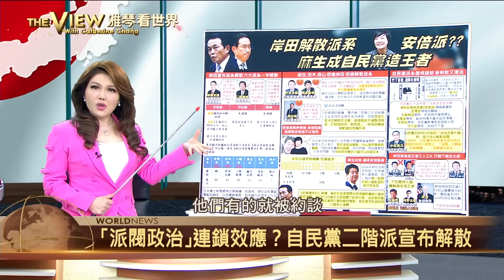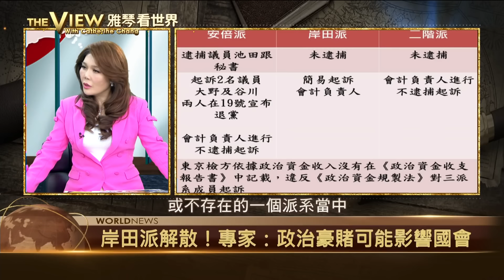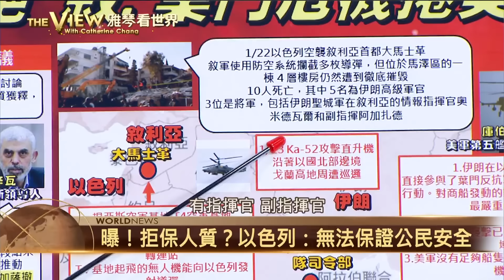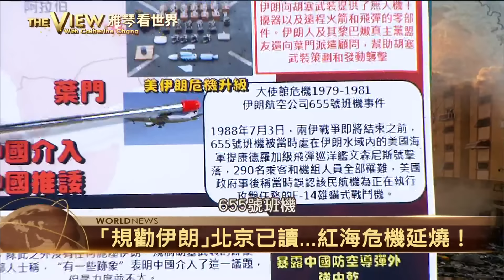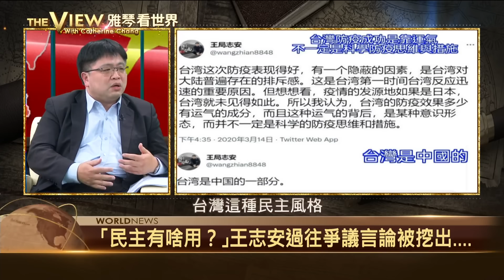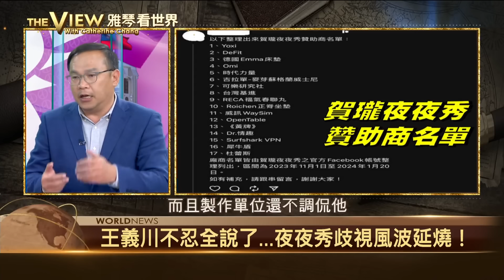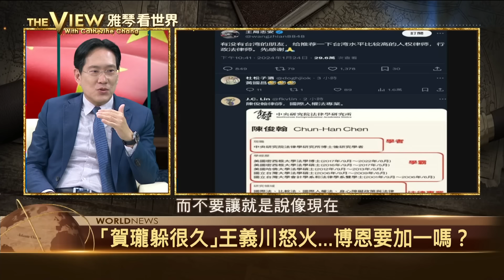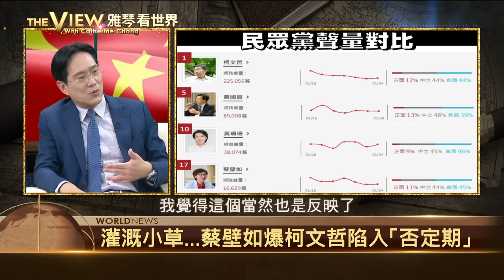【雅琴看世界】「安倍派」解散！安倍昭惠：盼自民黨新生蛻變／政治獻金風暴繼續燒！安倍昭惠暗示對政壇不滿？／禿子戰水牛？8席理性務實？王義川解析…／被韓嗆「空氣槍」惹心結？柯營關鍵少數變數…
特別來賓：
文化大學政治系教授 鄭子真
淡大中國研究所助理教授 洪耀南
資深媒體人 黃創夏
民眾黨立委 張其祿
台灣國際法學會副秘書長 林廷輝

岸田派解散！專家：政治豪賭可能影響國會
「安倍派」確定解散！政治獻金疑雲延燒
日媒：麻生太郎決定「暫不解散」麻生派？
自民黨領導層擬要求「安倍派」負起政治責任？
王義川「脆」文連發！綠營大咖攻Threads平台…
Threads正夯！綠營大咖進駐回防年輕選票！
綠營掀「脆」熱潮！決心大戰抖音青年票？
脆了嗎？柯文哲稱霸抖音 搶攻年輕人選票
灌溉小草…蔡壁如爆柯文哲陷入「否定期」
張雅琴獨家解析…柯文哲為何受年輕人青睞？

下載【年代電視】APP：
iOS平台：